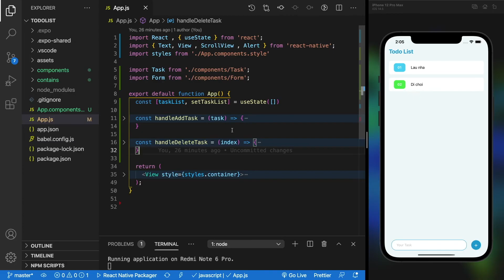Lập trình di động với React Native - 23 TodoList tổng kết - P02 Review